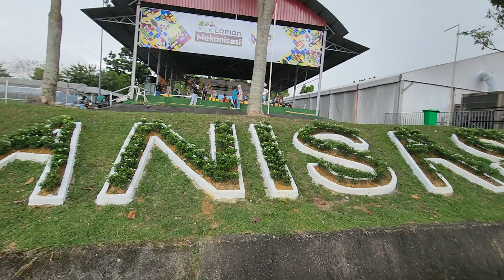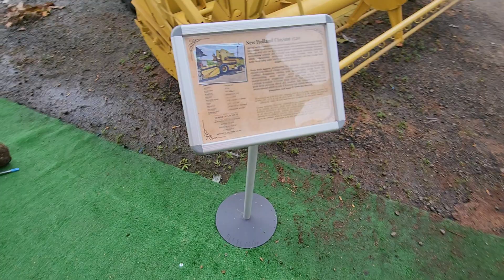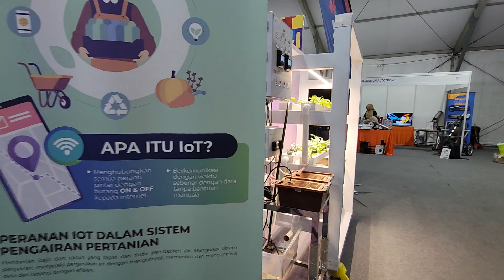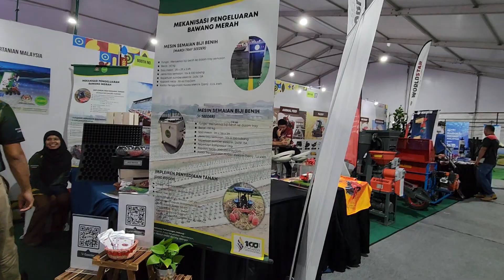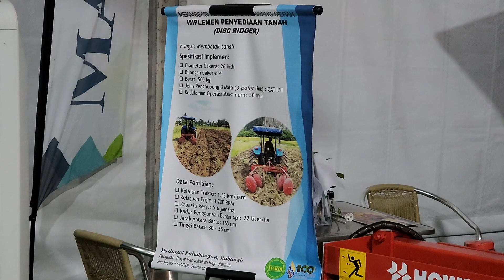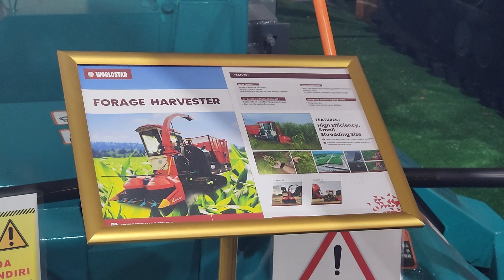Laman Mekanisasi MAEPS: A Glimpse into Modern Agriculture MAHA 2024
Video timestamp:
1:19 Mini Excavator
2:00 Past Machinery
2:32 Small machinery
5:11 Heavy machinery / Tractor

Discover the future of agriculture at Laman Mekanisasi MAEPS, a showcase of innovative agricultural machinery and technology within the Malaysia Agricultural Exposition Park Serdang. Explore a wide range of modern farming equipment, from tractors and harvesters to drones and precision agriculture systems.

Witness firsthand how technology is transforming the agricultural industry. Learn about the benefits of mechanization, including increased efficiency, productivity, and sustainability. Explore the latest advancements in agricultural automation and robotics.

Laman Mekanisasi MAEPS also offers educational activities and demonstrations. Participate in workshops, learn about the latest trends in agricultural technology, and gain insights into the future of farming.

Whether you're an agricultural professional, a technology enthusiast, or simply curious about the latest innovations, Laman Mekanisasi MAEPS offers a fascinating and informative experience.

Location
Laman Mekanisasi MAEPS, 43400 Seri Kembangan, Selangor Malaysia
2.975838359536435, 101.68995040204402